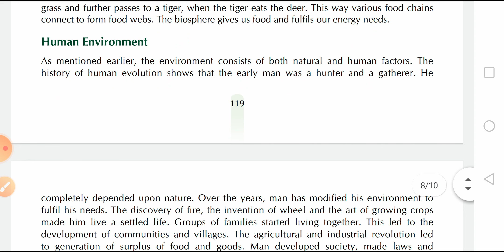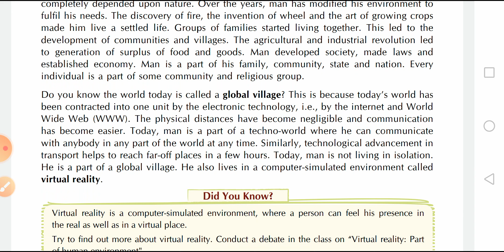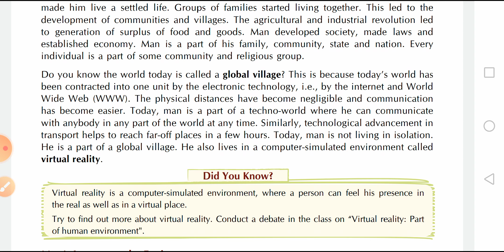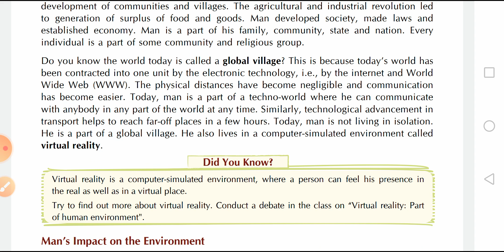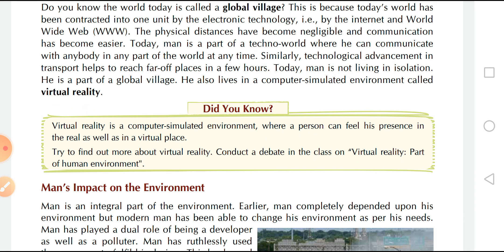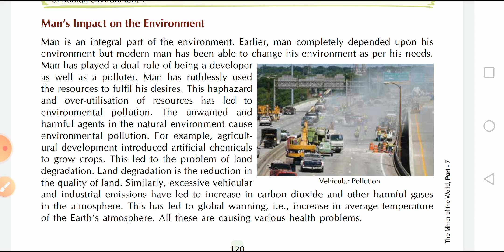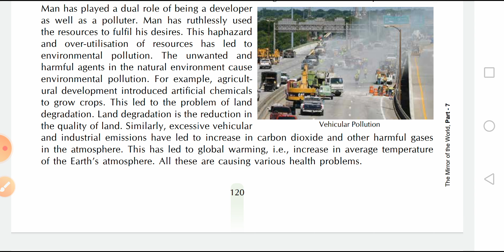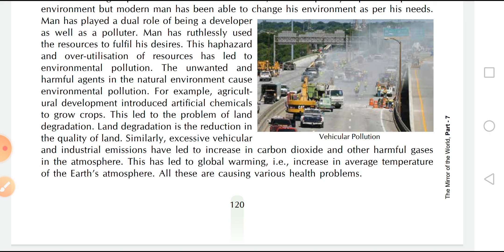Class 7th math SST